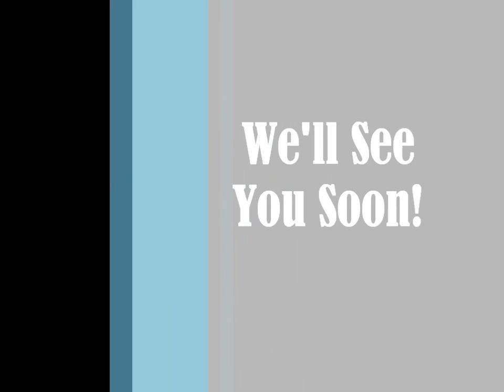IDEC Buddy Dinglin Huo